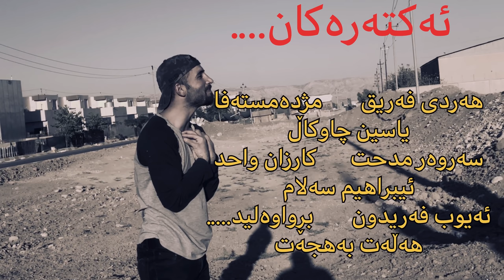كورتە فیلمی دێوانە short film dewana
ئەكتەرمان پێویستە لە سنووری چەمچەماڵ
خۆی حەزی بە پیشەی بون ئەكتەری بێت
هەمووكات ئامادەبێ كە وتمان .